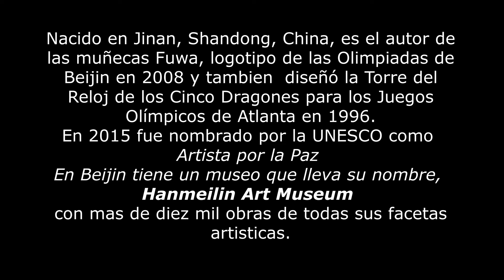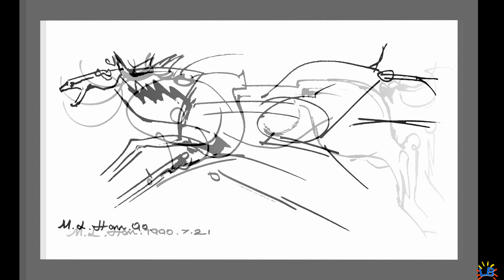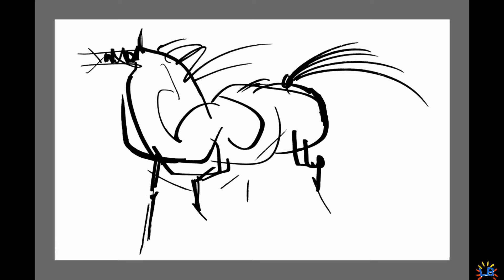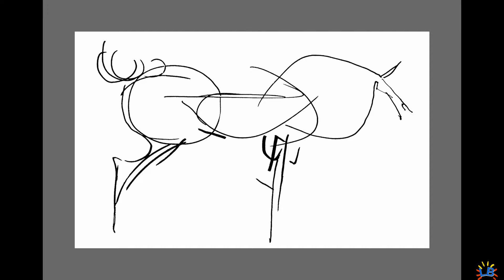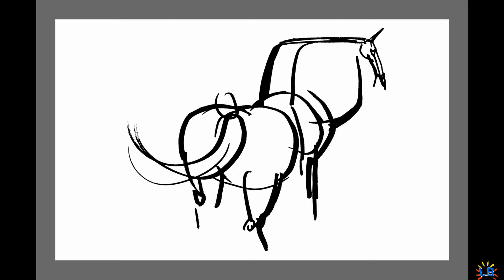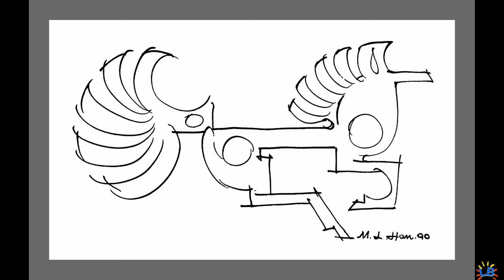Han Meilin. Pintor, Escultor, Diseñador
Este artista calificado como Maestro de Maestros, es el autor de  las muñecas Fuwa, logotipo de las Olimpiadas de Beijin de 2008. También del Reloj de los cinco dragones en las Olimpiadas de Atlanta de 1996. Tiene un museo en Beijin que lleva su nombre, HAN MEILIN ART MUSEUN y cuenta con mas de 10.000 obras de todos los estilos de su creación. En este video se representan 100 dibujos sobre el caballo que no dejaran de sorprender por su sencillez y seguridad de líneas en sus movimientos.